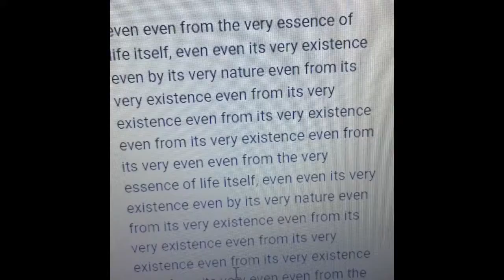Memes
WARNING: 2009 MEME FACES